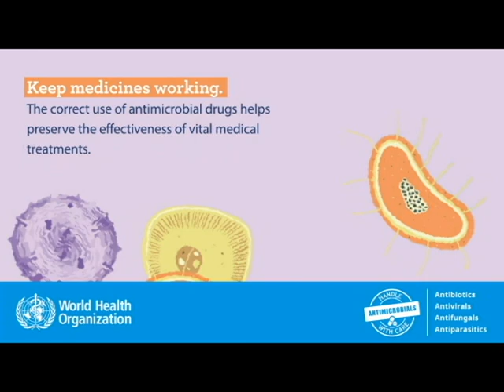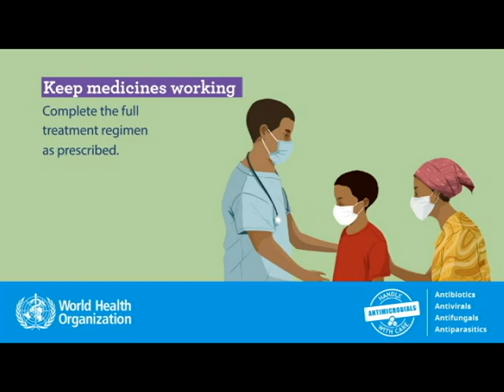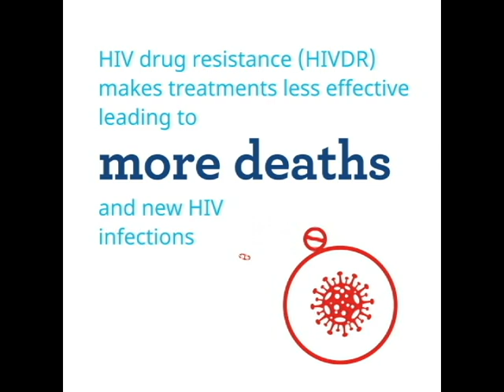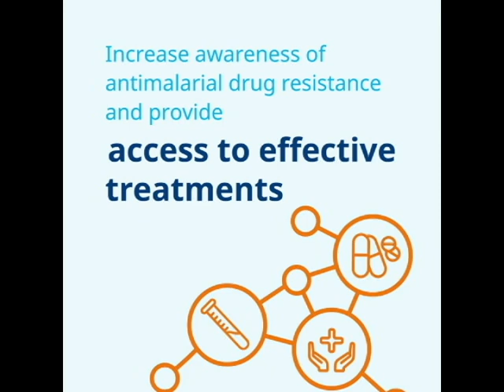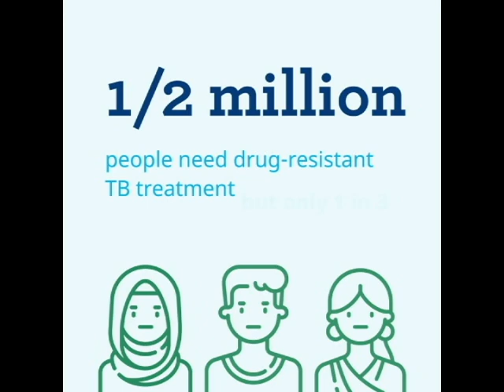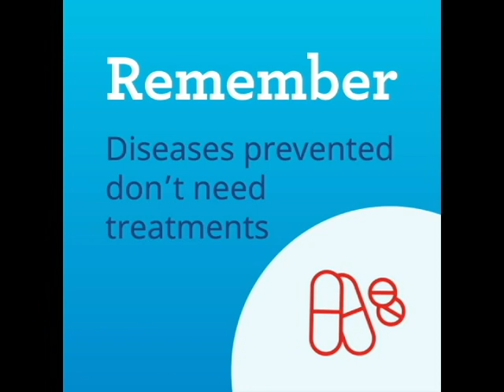Preventing antimicrobial resistance together14–28 November 2022